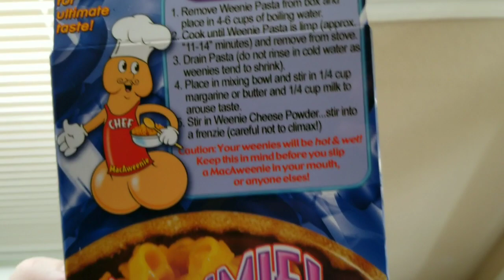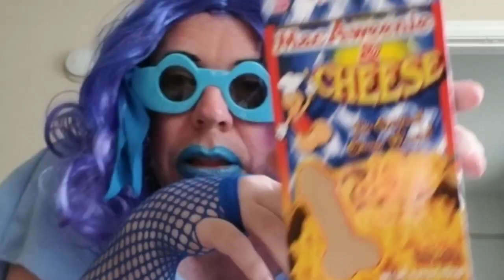Shi'thead's Product Review